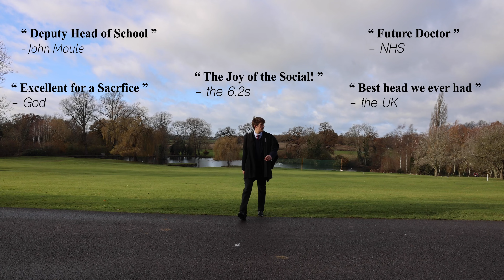MySelfie NYU - Application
Accepted